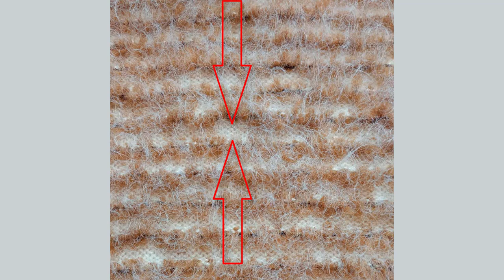Совместник "Лисичка", джемпер из меховой пряжи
Как вязать меховой пряжей? Большую ошибку делают те, кто вяжет изделие из нее целиком. Это как лепить пирог  с избытком изюма.
Представляю новый джемпер “Лисичка”.
 Назва нв честь меховой пряжи, которая стала основой идее этого изделия.

Меховая пряжа для многих- непонятная субстанция. Не понятная не в плане, не знают как вязать, а не понимают, как ее использовать с максимальным эффектом.
Наш джемпер- пример такого варианта. И опять же мы не полностью заткали горизонтальными полосами изделие, а  частично, оставляя вертикальные  белые полосы в районе швов.
пушистая пряжа не обязательно должна быть основой изделия. Она идеально смотрится в отделке.
Поэтому в новом изделии мы вводим пряжу "Лисичка", которая плохо вяжется на любой машине, это пряжа ручного вязания и поэтому мы ее ввели в ограниченном количестве  в формате вивинга в виде полос.
В зависимости от того, как плотно расположить эти полосы , вид полотна меняется и мы видим или плотный мех, или воздушную дымку.
Мы решили связать не зимний вариант, а демисезонный и поэтому полоски создают вкрапления, похожие на пряжу секционного крашения.

Так как джемпер связан в стиле оверсайз, то он подходит всем. Т.е. Нам от 42 до 52 размера. но с разной посадкой
Мы вязали короткий широкий джемпер со скошенным плечом . Современная, актуальная модель.

Благодаря скосу плеча уменьшается ширина рукава и исчезают мешки под мышками, чего нельзя достичь при  использовании  классического рубашечного фасона, которым заполнены магазины

Как видите, фигура у Натальи типа "груша" и это изделие специально вяжется таким, чтобы не доходило до бедер- самой широкой части тела. И в итоге горизонтальные полоски, которые противопоказаны широким бедрам, нас здесь не  только не побеспокоят, но и  привлекут внимание и уведут взгляд от нижней части тела, подчеркивая тонкую талию под широким джемпером.
Т.е. несмотря на простоту, изделие со многими хитростями, которые мы   применяем,  зная особенности нашей фигуры.

Изделие получилось очень теплым. Поэтому итог этого эксперимента такой- применять такую пряжу можно с еще более разреженным заполнением и для основы использовать более тонкую или хлопковую пряжу.
 Мы хотели назвать его "Чебурашкой", потому, что джемпер непонятный, как будто зимний меховой, но не длинный , а короткий и очень пушистый, несмотря на  минимальное количество меховой пряжи. Но решили назвать в честь пряжи "Лисичка", которая выпускается огромной цветовой палитрой.

Пряжа "Лисичка" из которой мы связали новый джемпер, при использовании в небольшом количестве создало именно тот эффект, на который мы рассчитывали. Теплый, мягкий воздушный.
А отделки мы вызвали из пряжи без добавления меха.
Да, джемпер будет сваливаться, но его можно будет начесывать и возвращать в исходное состояние

Мы предлагаем:
- Обучение с нуля новичков он-лайн на любых вязальных машинах:

ИЗБА-ВЯЗАЛЬНЯ.рф   kvadrat-n.ru